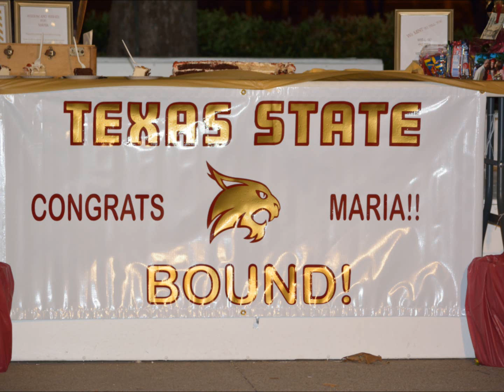Maria's Party 2014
College Bound Party 2014